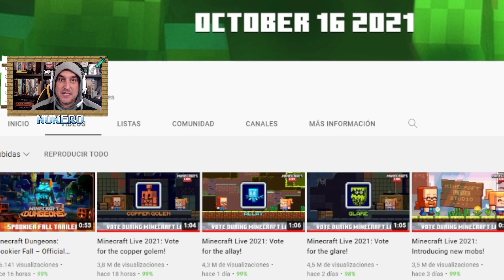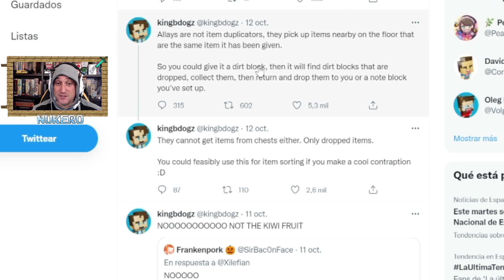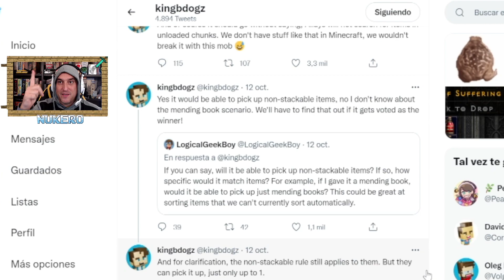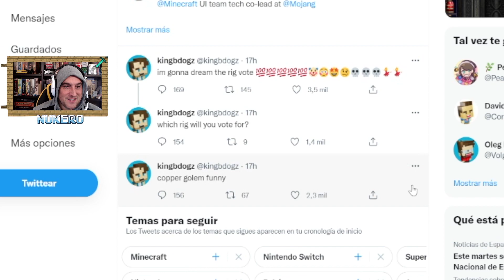La MEJOR Elección de NUEVOS Mobs de Minecraft - GLARE + ALLAY + COPPER GOLLEM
Reacción a los 3 nuevos MOBS de Minecraft que tenemos que votar para ver cual ponen en la próxima actualización.